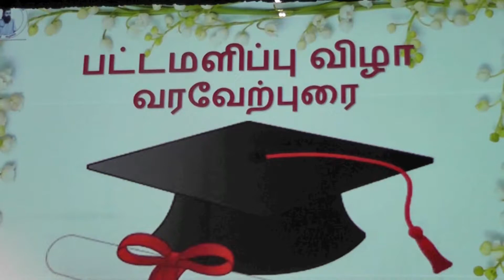Amrita Tamil School Graduation 2014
Amrita completes her Tamil school - 8 years of Sunday morning schooling - completed today.